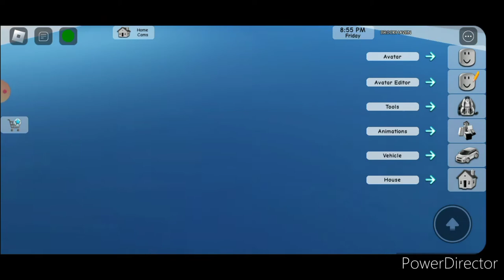Playing Brookhaven again with guests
Hii guys! It's been awhile 😄